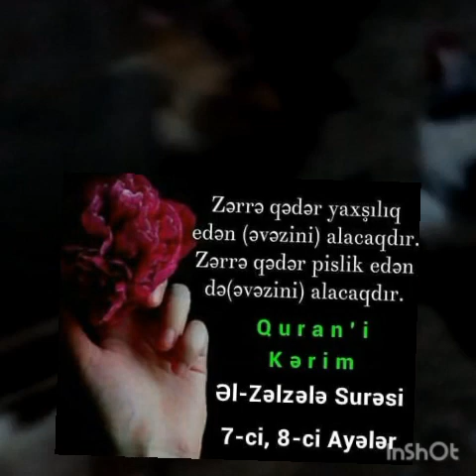Yumurta qısa film 2.ibrətamiz.yaxşılıq sonuna kimi izlə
Salamun aleykum dəyərli izləyicilərimiz yeni bir-birindən maraqlı videolarımızı izləmək üçün kanalımıza abunə olmağı unutmayın .Videoları bəyəndinizsə Bəyəndim👍edin.